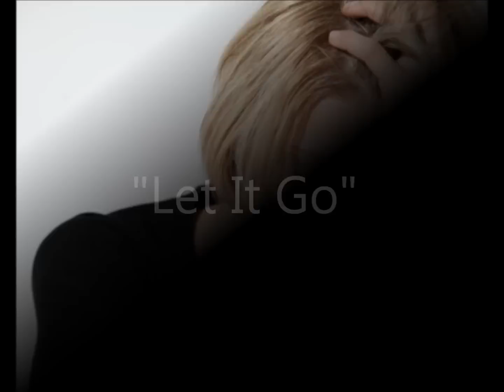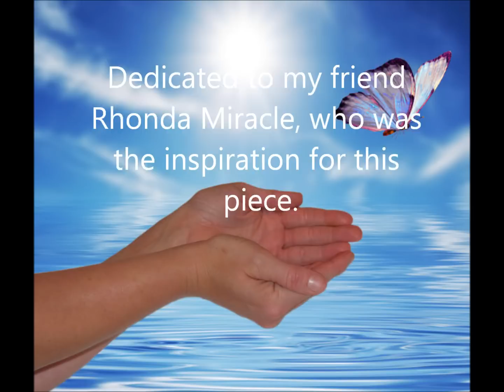Let it Go